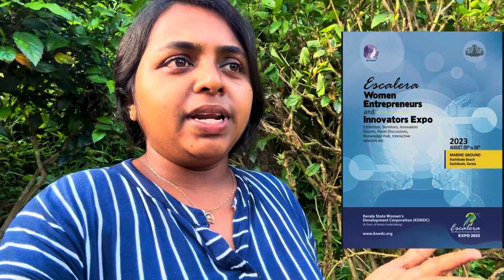ഓണം വെക്കേഷന് എല്ലാരും കോഴിക്കോട് ബീച്ചിലേക്ക് വാ ഇഷ്ടമുള്ള ചെടികളുമായി പോകാം ❤️Plant Sale